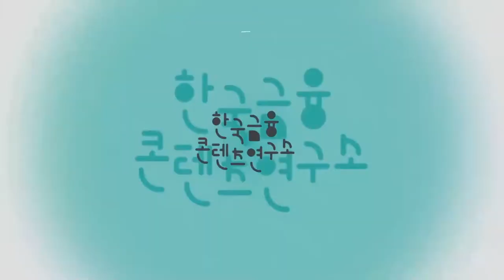[모의고사 공부법] 많이 풀어도 등급이 안오르는 이유ㅣ국어 모의고사 등급 단기간에 올리는 '이것'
분명 남들보다 공부량이 많은데도 성적이 안오른다면?
본인의 공부법과 전략을 점검해볼 필요가 있습니다🔍

확실하게 연습하면 단시간에 국어 등급이 오르는 '이 방법'은?

수•영•탐 풀이법은 👉2부 영상을 주목해주세요!

‘좋아요’과 '구독'은 콘텐츠 제작에 큰 힘이 됩니다👍

[한금연TV]
이도경/권기철 에디터